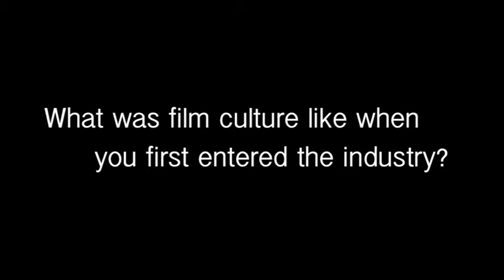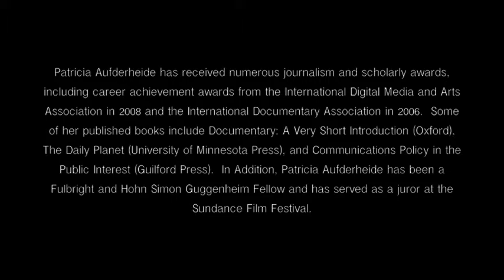WIFV DC Oral History Project - Patricia Aufderheide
Women in Film and Video - DC
Oral History Project 2010 - Patricia Aufderheide